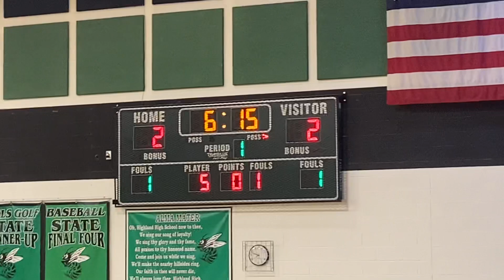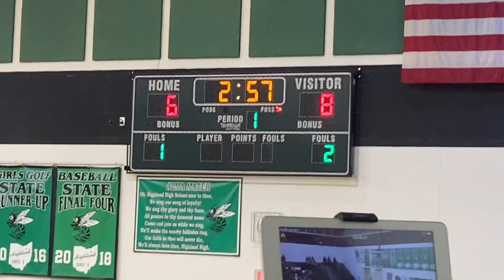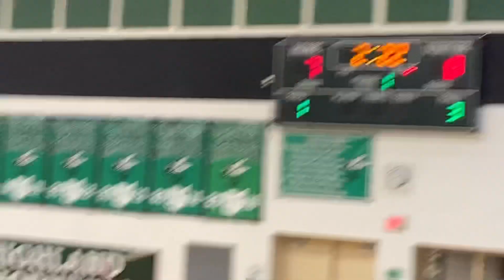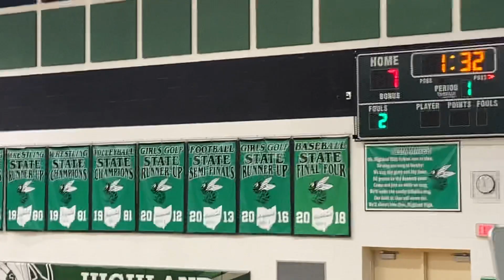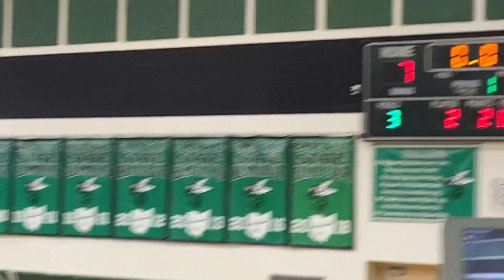Highland Hornets Girls vs. Copley Indians First Quarter